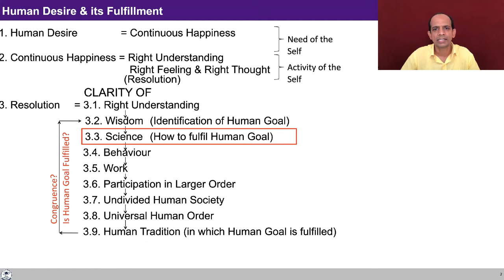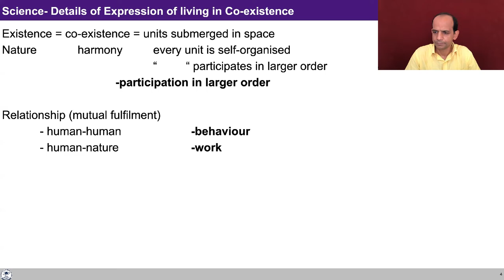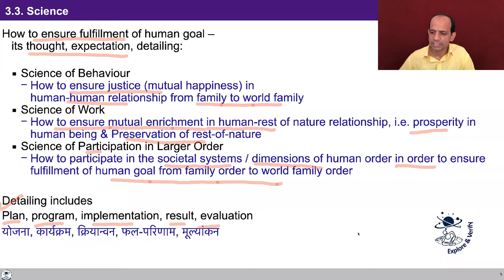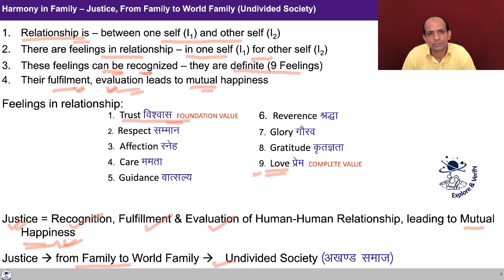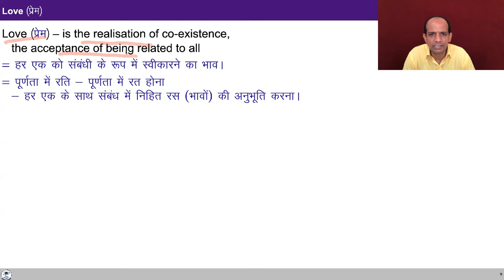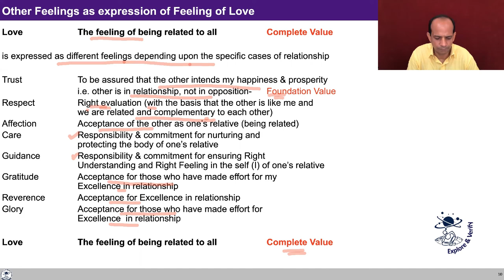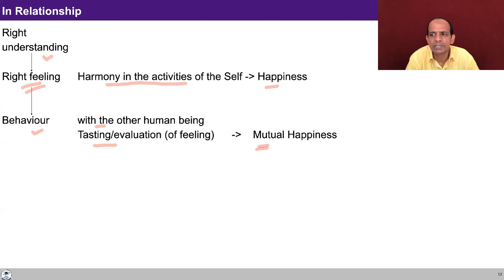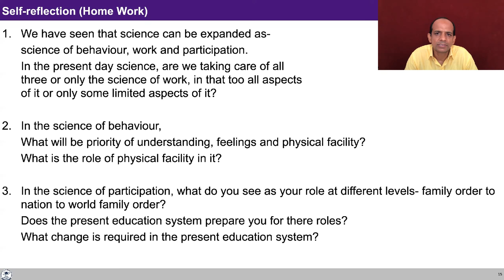UHV III Lecture 24